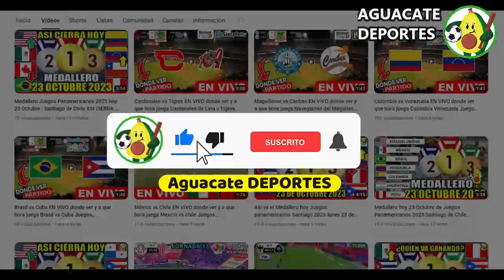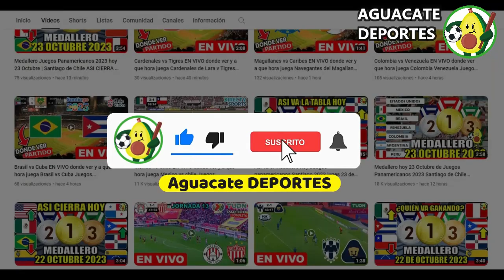Magallanes vs Tigres en vivo, donde ver, a que hora juega Navegantes vs tigres de aragua LVBP hoy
Donde ver el partido entre el Magallanes vs Tigres que está dando mucho que decir en las redes sociales como parte de LVBP, un partidazo que se disputara en el Estadio Jose Perez Colmenares, para hoy martes 21 noviembre 2023 y que indudablemente mantendrá a los hinchas expectantes, Navegantes vs. tigres de aragua un encuentro prometedor, cual es el pronostico del partido quien ganara o cuales son las predicciones / prediccion y además ¿En qué horario y en qué canal se puede estar viendo en vivo y en directo? Vamos a conocer todos los detalles.